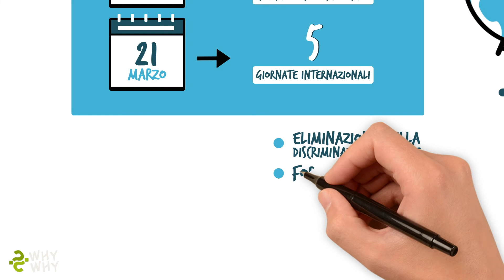Sai chi stabilisce le date delle giornate internazionali?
WhyWhy soddisfa e alimenta la tua voglia di “sapere” su ciò che influenza la tua realtà, proponendoti brevi video realizzati con l'ausilio di esperti in materia.